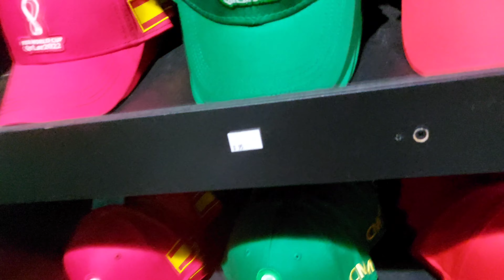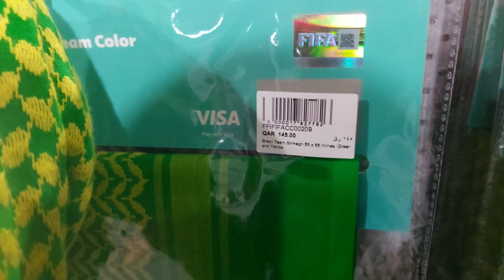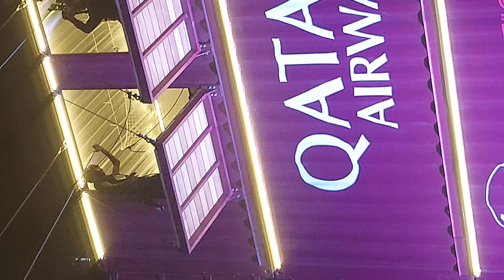FIFA FANZONE QATAR|| AL BIDA PARK| DJ DANCE FULL ENJOY